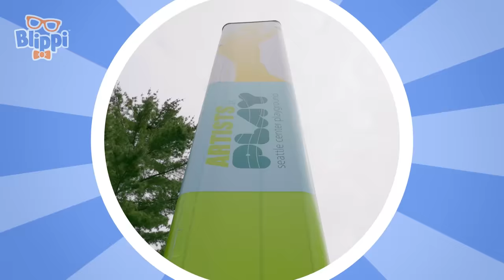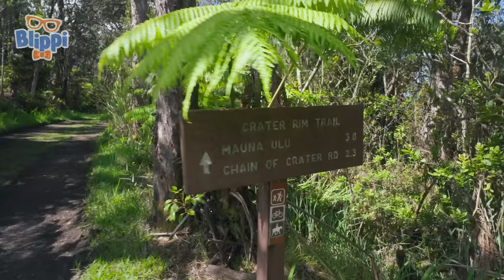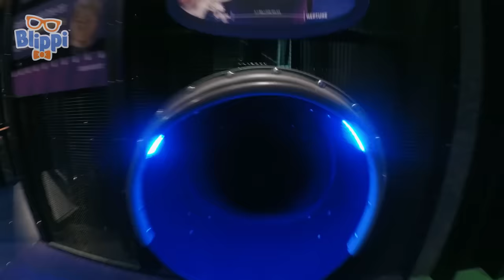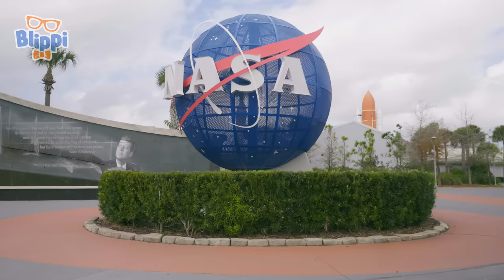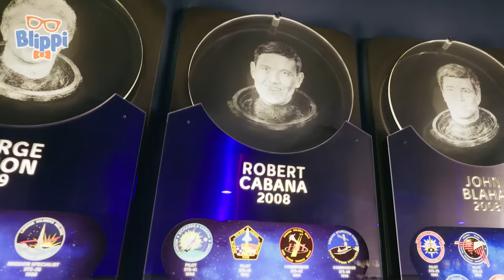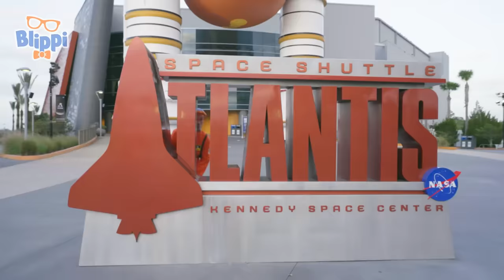Blippi Climbs the Space Needle: Up, Up, and Fun! | Kids TV Shows | Cartoons For Kids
00:00 Blippi Climbs the Space Needle
16:41 Blippi and Meekah Learn About Fire Trucks!
33:59 Blippi's Innovation Creation at MOXI
45:36 Orlando Science Center - Dinosaurs
58:43 Blippi's Spectacular Silk Spin
1:10:41 Blippi Visits a Volcano in Hawaii
1:23:24 Candyland
1:40:16 Kennedy Space Center - Space Special
2:43:49 Blippi and Meekah's Great Big Fort Build
2:58:59 Opposite Day